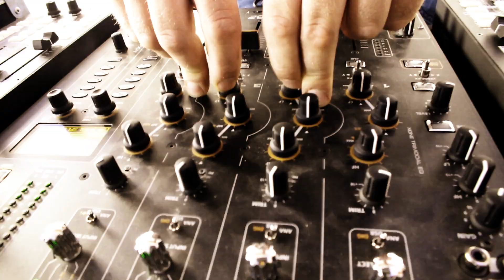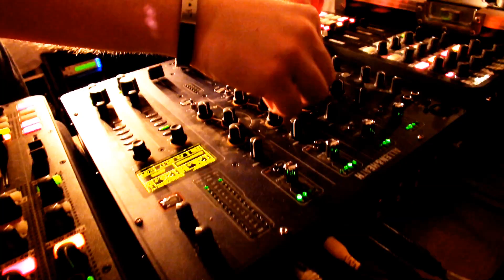Houseboat Minden 2014 Aftermovie